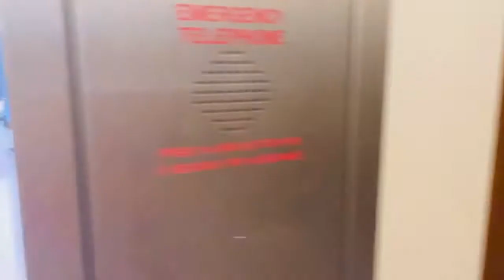Driving through the country side road to Wycombe Buckinghamshire for shopping and fun